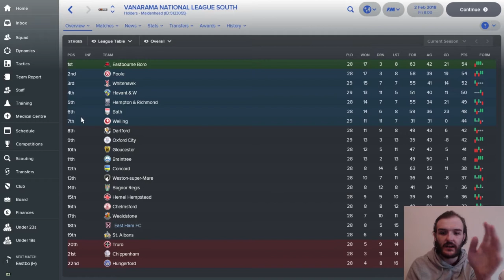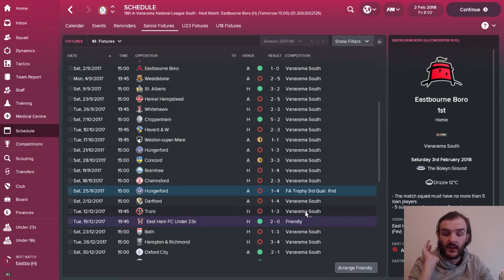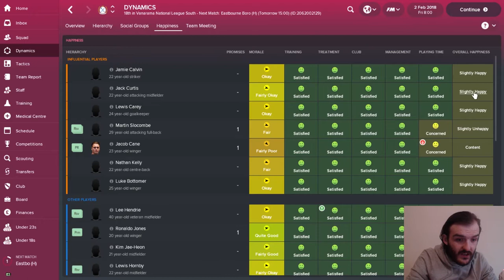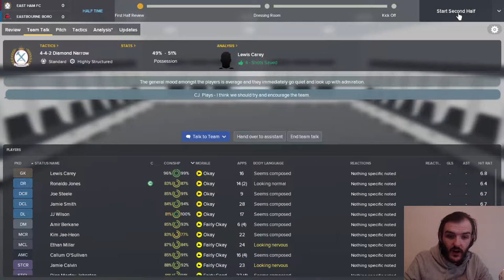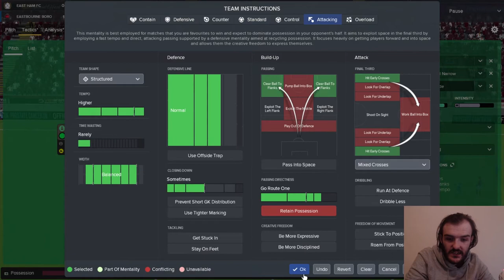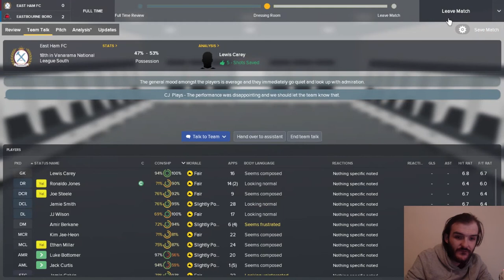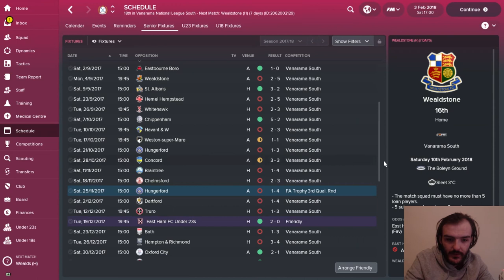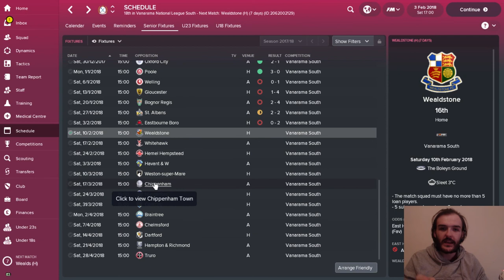Football Manager 2018 | East Ham |EP5 | FM18 East Ham | Back to the Boleyn | Fm18 Create A Club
this is episode 5 of my Football Manager 2018 Create A Club FM18 series, after a really poor run of form in the two live streams recently can East Ham turn it around today against top of the table Eastbourne Boro at home in todays FM18 episode of Back to The Boleyn.

Follow the club on Twitter:@Eastham_FC